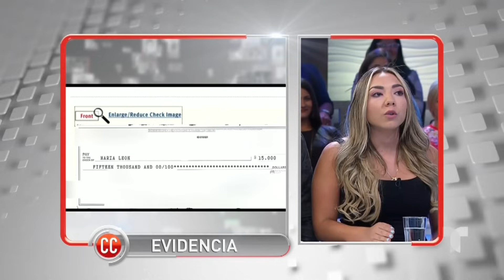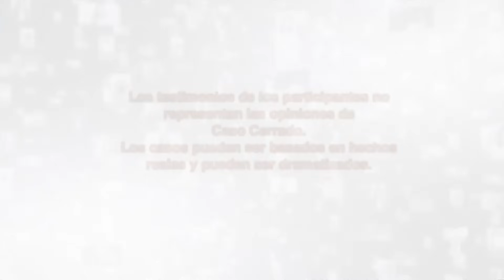Venganza Canina💸🐩🤦‍♀️| Caso Cerrado | Telemundo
Video oficial del controvertido programa de Telemundo Caso Cerrado. Susy vive en un camión de “Grooming” porque su pareja, Gerardo, la traicionó casándose a escondidas con su amiga Alejandra. Ahora, Gerardo y Alejandra quieren desalojar a Susy y quedarse con el negocio de “grooming”.

¡Infiel, ladrón y desalmado! | Caso Cerrado | Telemundo